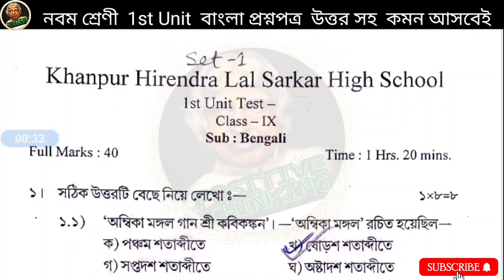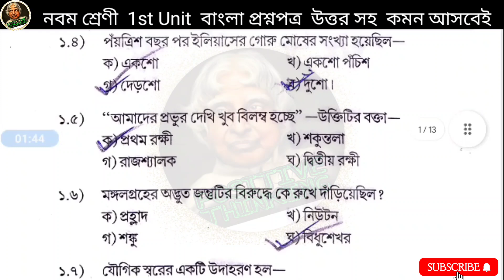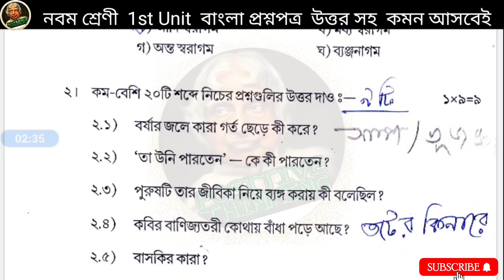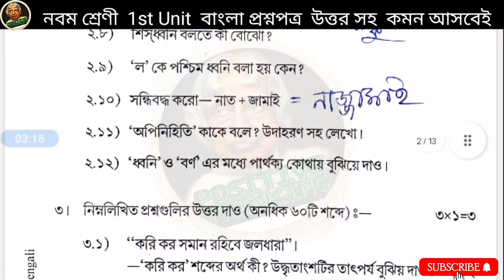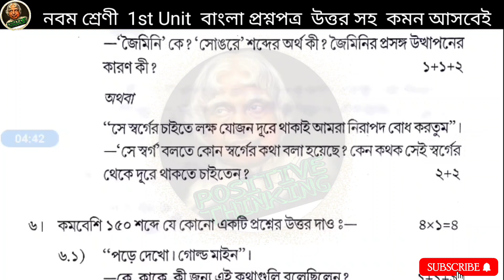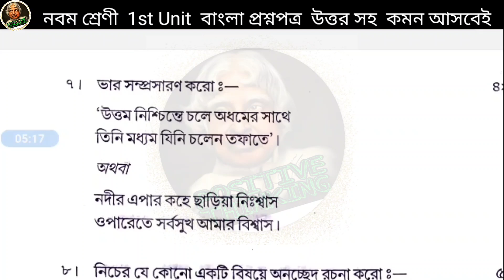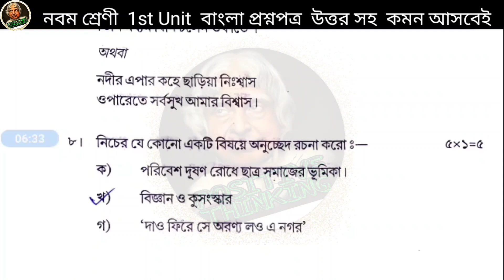Class 9 Bengali 1st unit test question 2023🎯📚Class 9 Bengali Question paper 1st unit 2023🎯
Class 9 Bengali Question paper 1st unit test exam 2023🎯📚Class 9 Bengali  Question paper 1st unit 2023🎯

Class 9 Bengali Question paper 1st unit test exam 2023,Class 9 Bengali Question paper 1st unit 2023,Class 9 Bengali Question paper 1st unit test exam suggestion 2023,
Class 9 Bengali Question paper first exam suggestions 2023,
Bengali Question paper class 9 First summative suggestion 2023,
First summative Bengali Question paper  suggestion class 9 2023,
Class 9 Bengali Question paper first suggestion 2023,
Bengali Question paper class 9 first exam suggestions 2023,
Class 9 Bengali Question paper first exam suggestion 2023,
Bengali Question paper class 9 first suggestion 2023,
2023 class 9 Bengali Question paper first exam suggestions,